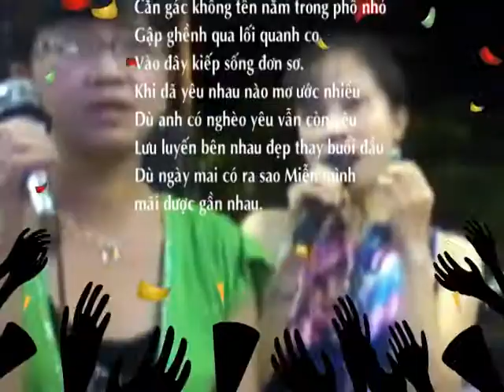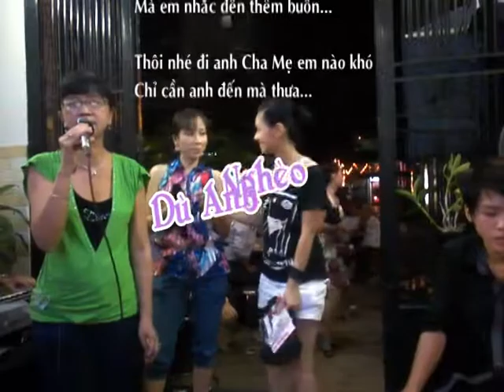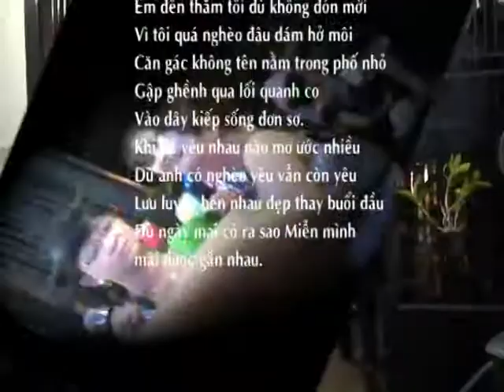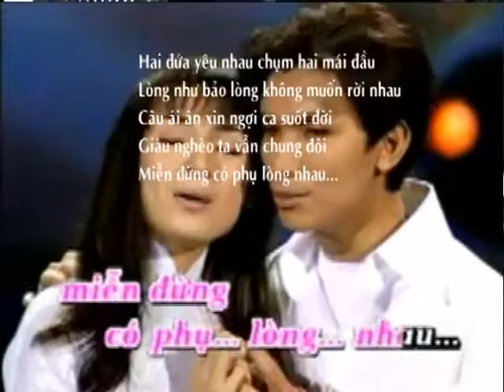2012 Clip 8_20 Đám Giổ Bà Ngoại - Dù Anh Quá Nghèo - Xuân Phượng.mpg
2012 Ca Nhạc - Dù Anh Quá Nghèo - Xuân Phượng